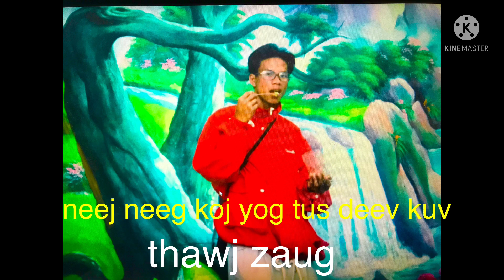neej neej zoo siab koj yog tus deev kuv thawj zaug